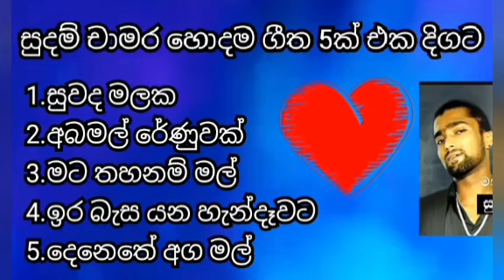සුදම් චාමර සුපිරි ගීත එකතුව /sudam chamara best song collection👍👍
මෙම ගීතවල සම්පුර්ණ අයිතිය මුල් අයිතිකරුවන් සතුය.

දැනුම් දීමයි.

මෙම ගීත වලට හෝ පදරචනයට  අපගේ කිසිදු හිමිකමක් නොමැති අතර ඒවායේ හිමිකම මුල් කලාකරුවන් හෝ අයිතිකරුවන් සතුය.

කලාකරුවන් හා නව අනුවාද කලාකරුවනි අපි ඔබගේ ගීත වල රසිකයන් බැවින් හුදෙක් විනෝදාස්වාදය උදෙසාම පමණක් මෙම ගීතය /ගීතපෙල /ගීත එකතුව එක්කරන ලදී.

අප උත්සහ ගන්නේ ගීත එකම තැනකින් ලබා දීම සදහා පමණි.

මෙම සංගීත තනු සදහාද  අපගේ කිසිදු හිමිකමක් නොමැත. ඒ වගේම වීඩියෝවේ පෙන්වන සියලුම සංගීතය ගෞරවණීය හිමිකරුවන් සතුය.

මෙම වීඩියෝව නැරබුවට ස්තුතියි..

මෙමගින් කිසිවෙකුට හෝ හිත් තැවුලක් හඅපගේ හදවතින්මටගන්නේනම් එයට කණගාටුව ප්‍රකාශ කරමි..

there is no any purpose.

යලි යලිත් දැනුම් දීමි.
මෙම ගීත වල සම්පුර්ණ හිමිකම මුල් හිමිකරුවන් සතුය..

අප නාලිකාවට එක්කරන ලද වීඩියෝ සම්බන්දයෙන් ගැටළුවක් ඇත්නම් comment එකක් මගින් එය දැනුම් දෙන්න.

ස්තුති...
බුදුසරණයි 🙏🏻🙏🏻..